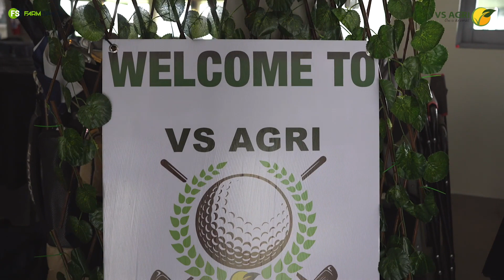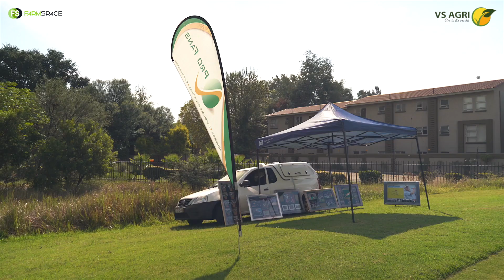Die spelers wys hulle staal by die VS Agri Golfdag 2023.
Loer gerus hier om te sien waarop jy uitgemis het.